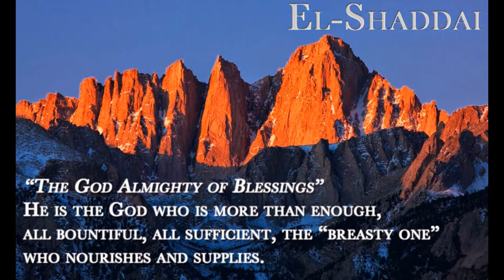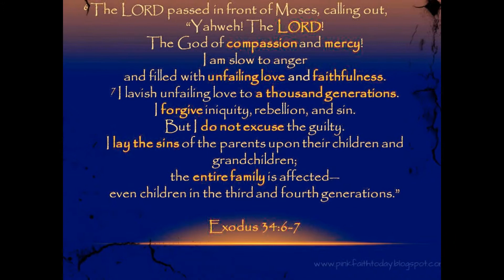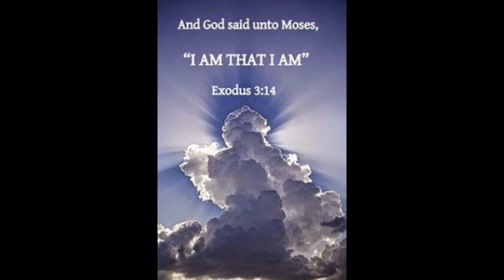Evangelist Kathleen Slaughter's Video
May God Bless and keep you is my Prayer Continually.